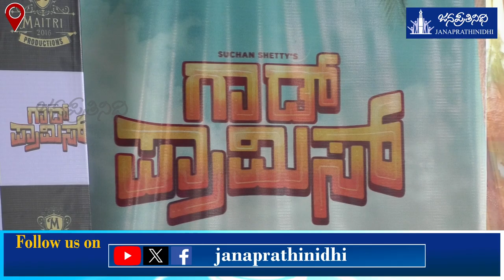"ಗಾಡ್ ಪ್ರಾಮಿಸ್’ ಚಿತ್ರಿಕರಣಕ್ಕೆ ಚಾಲನೆ ನೀಡಿದ ರವಿ ಬಸ್ರೂರು | Suchan Shetty | Maitri Productions.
ಆನೆಗುಡ್ಡೆಯಲ್ಲಿ "ಗಾಡ್ ಪ್ರಾಮಿಸ್’ ಚಿತ್ರಿಕರಣಕ್ಕೆ ಚಾಲನೆ ನೀಡಿದ ಕೆಜಿಎಫ್ ಸಂಗೀತ ನಿರ್ದೇಶಕ ರವಿ ಬಸ್ರೂರು

Design: Krishna

Help: Roopesh Gangolli, Ganesh Balkuru, Suraksha Udupa, Shreeraj Vakwady